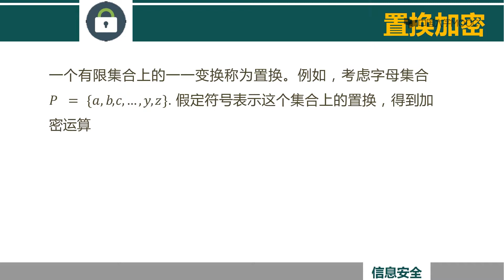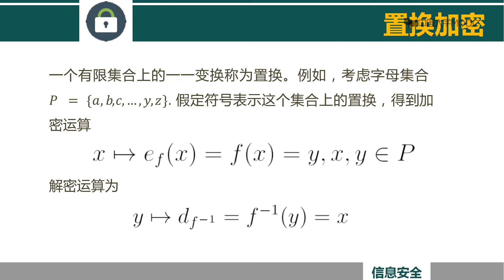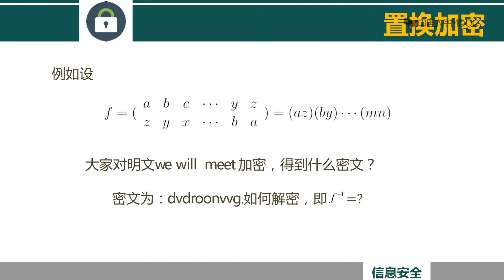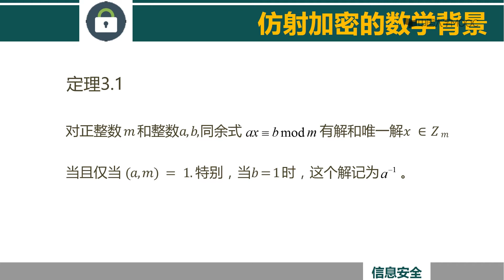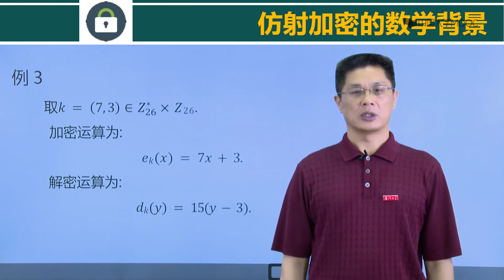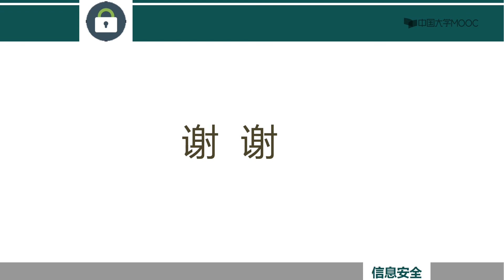网络信息安全 精品公开课 6.置换加密